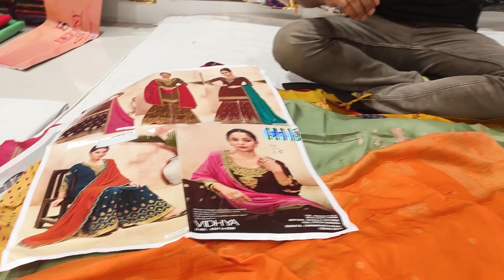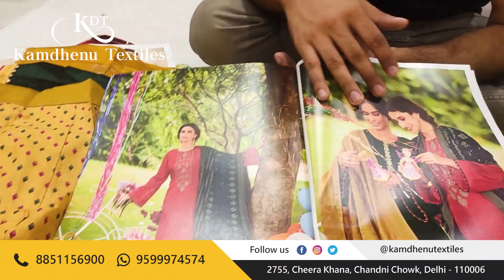Festive Suits | Navratri Collection | नवरात्री के शुभ उत्सव पर सुंदर सूट आर्डर करे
Kamdhenu Textiles

2755 Cheera Khana, Nai Sarak, Chandni Chowk Delhi - 110006